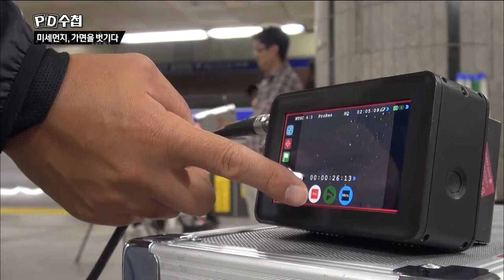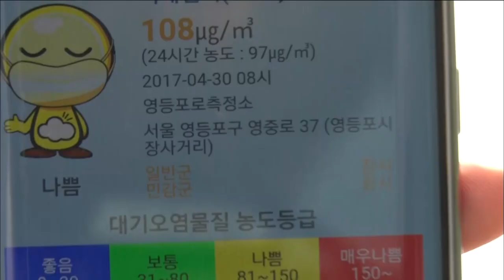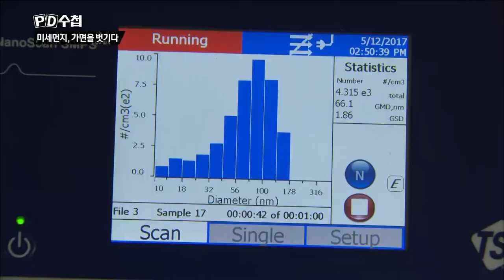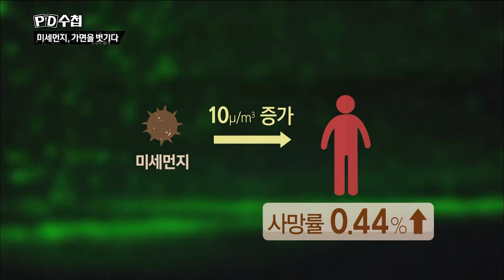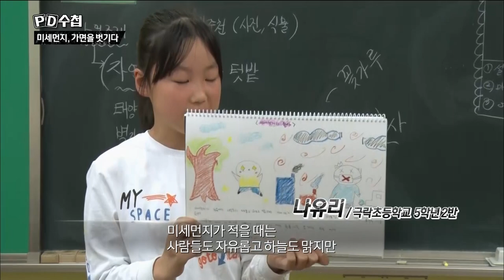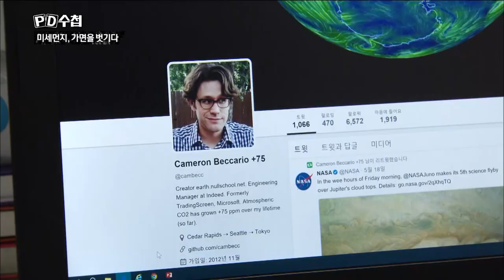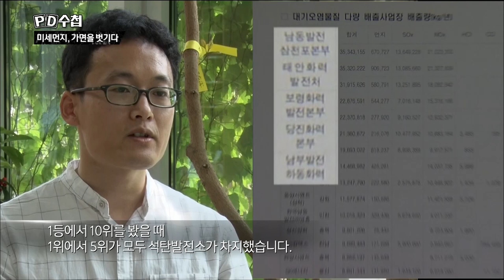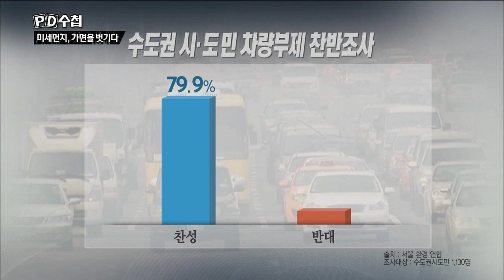[Full] 미세먼지, 가면을 벗기다_MBC 2017년 5월 23일 방송